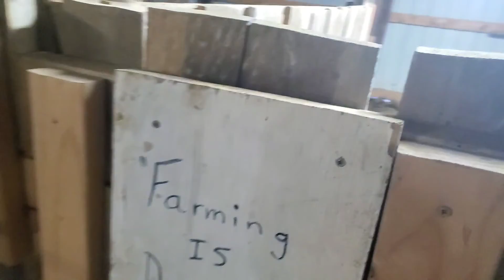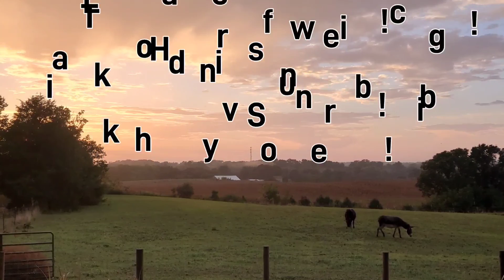I miss cruise temperature days!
Blowing cold on the farm